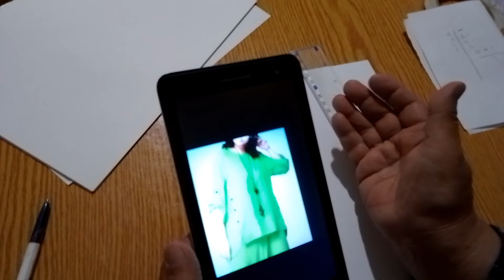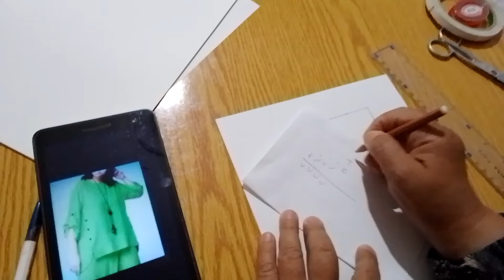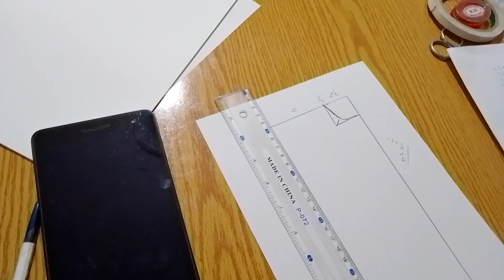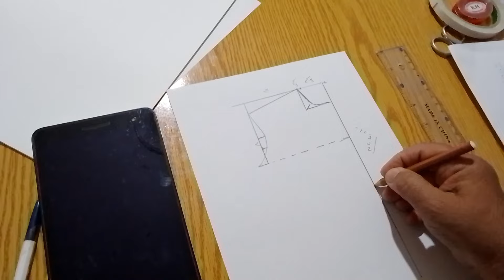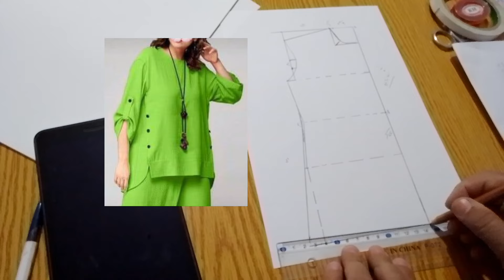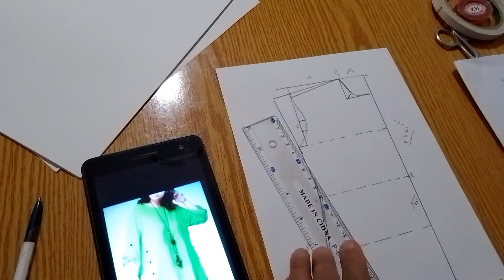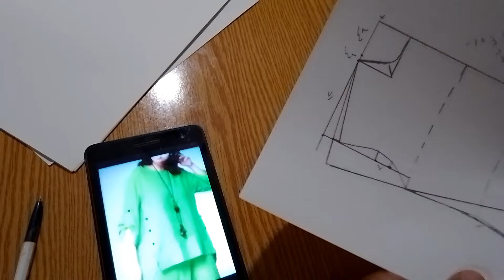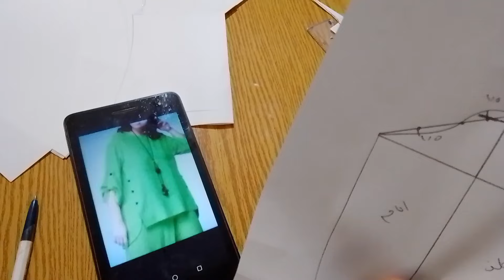كاجوال موديل جديد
@طريقه عمل بلوزه كاجوال قص من تحت الباط الي ربع الامام و مرد،كتف ساقط ،طريقه عمل الكم
شرفونا بزيارتكم لنا على الصفحه في الفيسبوك رابط الصفحه